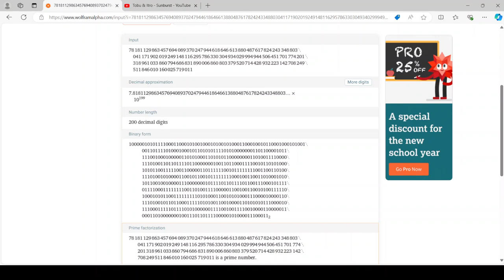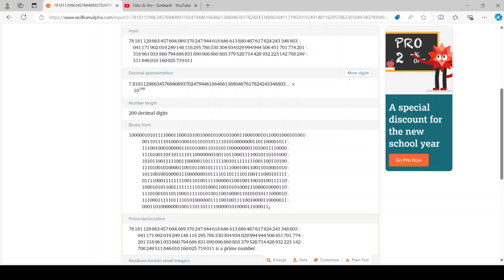I finally made a 200-digit random prime number...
It happened... I finally did it. After so many failed attempts, I did it...
I even said number out loud.